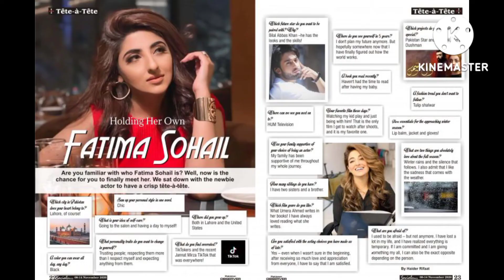fashion model no.142#lollywood